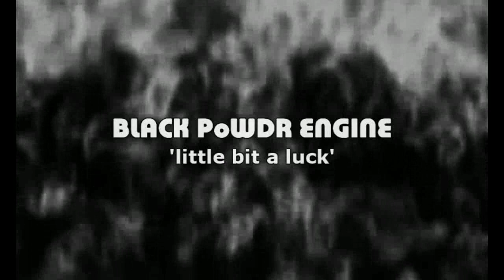BLACK PoWDR ENGINE - 'Little bit a luck'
A shndg stalwart, Black Powdr Engine continues to develop his post-breakbeat, psyche dub. The only real AV/VJ in town - imagine Meat Beat Manifesto playing live with mangatronic visuals by a VJ out of a William Gibson novel - VJ Powerpoint